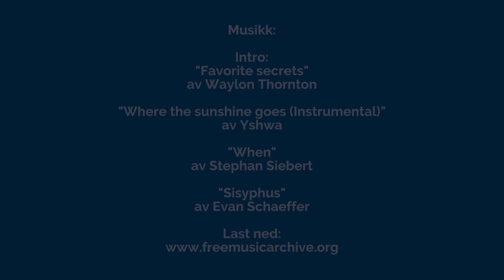Ferskingene episode 4: Slottsmiddag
Høyres yngste stortingsrepresentant har selv stått vakt utenfor slottet. Denne uken fikk han oppleve den høytidelige stortingsmiddagen på slottet fra innsiden. Se ukens episode av «Ferskingene» der vi fulgte Aleksander Stokkebø i en dag.